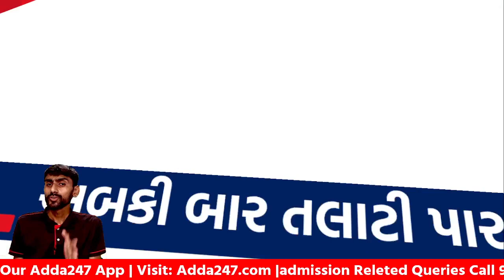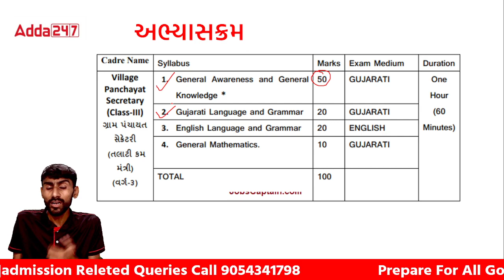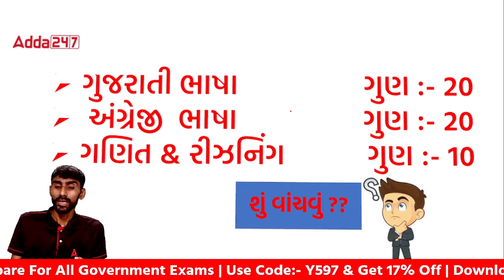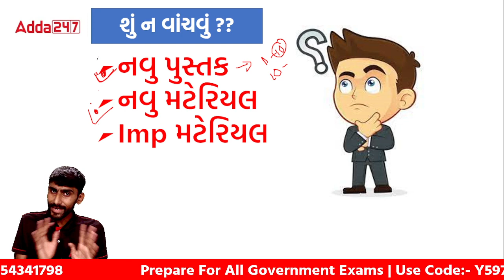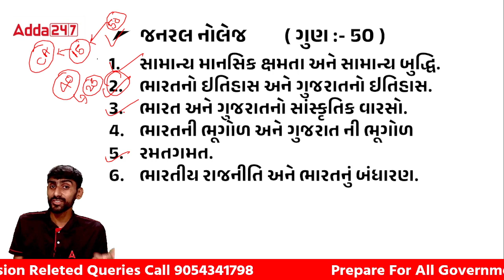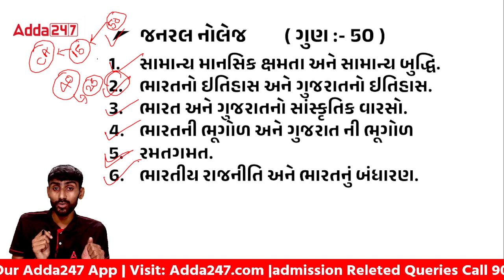તલાટી પરીક્ષા પાસ કરવાનો રોડ મેપ l Talati Preparation Strategy 2023 | Talati syllabus 2023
In this video we are going to discuss about તલાટી પરીક્ષા પાસ કરવાનો રોડ મેપ l Talati Preparation Strategy 2023 | Talati syllabus 2023

Batch -
👉 સંકલ્પ બેચ ૨૦૨૩ | SSC CGL (TIER-1 + TIER-2) Sankalp Batch 2023 | સંપૂર્ણ બેચ | Bilingual | Complete Batch
👉 સંકલ્પ બેચ ૨૦૨૩ | SSC CGL (TIER-1 + TIER-2) Sankalp Batch 2023 | સંપૂર્ણ બેચ | Bilingual | Complete Batch With English Medium Book
👉 સંકલ્પ બેચ ૨૦૨૩ | SSC CGL (TIER-1 + TIER-2) Sankalp Batch 2023 | સંપૂર્ણ બેચ | Bilingual | Complete Batch With Hindi Medium Book

Pre - Recorded -
👉 GPSC ACF (Assistant Conservator of Forest) Full course Batch | Live Classes
👉 Special Gujarati Grammar and Gujarati Literature Batch for Talati and Junior Clerk Class 3
👉 Special Maths Course for Talati and Junior Clerk Class 3 | Gujarati | Pre Recorded & Live Classes